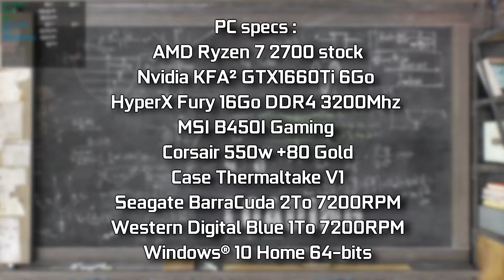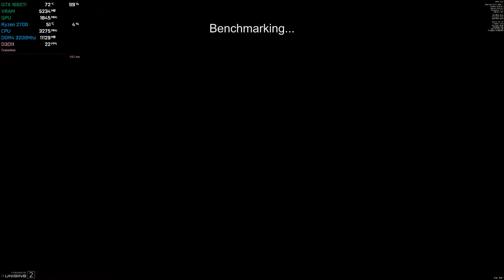Unigine Superpostion | GTX 1660 Ti & Ryzen 2700 [Extreme Settings]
This is Unigine Superpostion benchmark in Extreme settings in 1080p.

🖥️ My PC specs :
🔹 AMD Ryzen 7 2700 stock